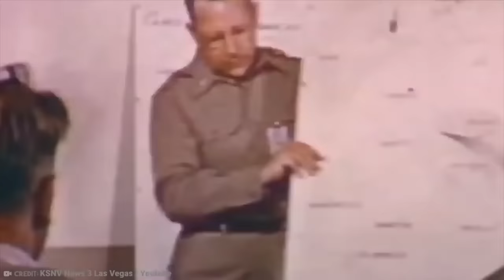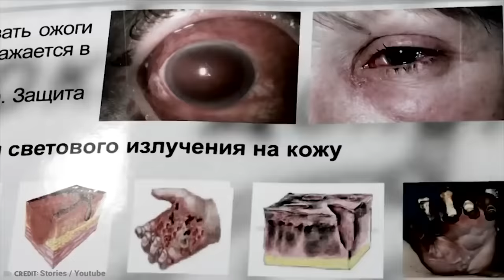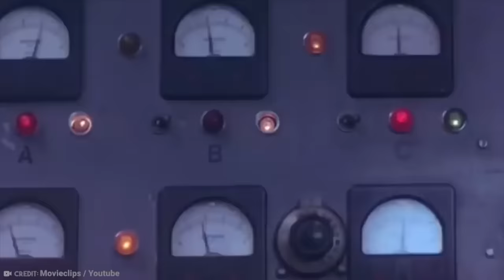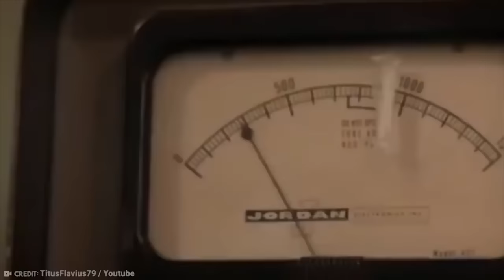20 Nuclear Tests That Went Horribly Wrong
If there is something you don’t want to go wrong, it’s nuclear tests. But, sadly, they have gone wrong. And, when they do, things get super serious super-fast. These are nuclear tests that went horribly wrong!